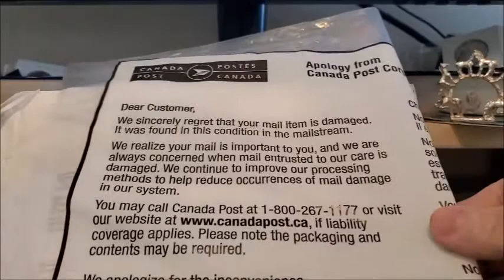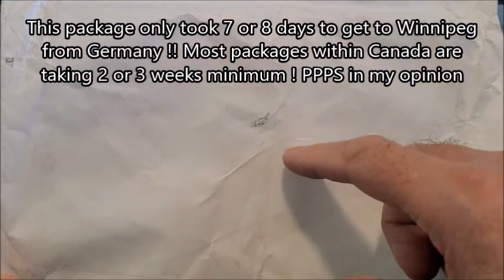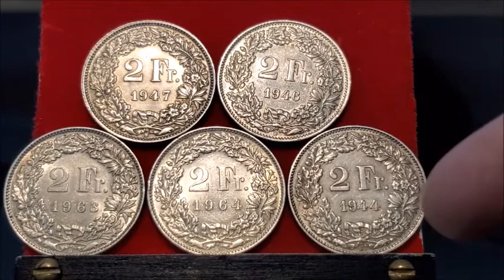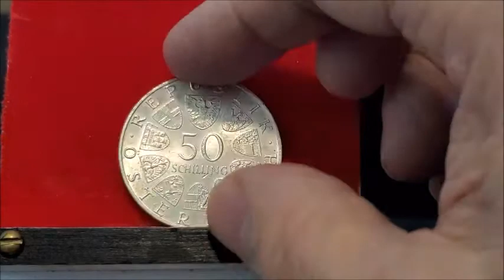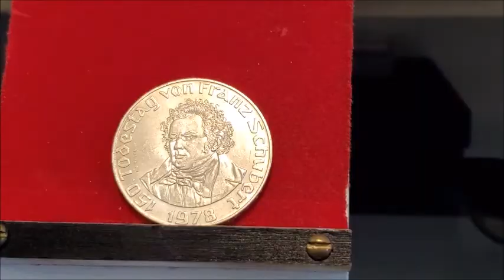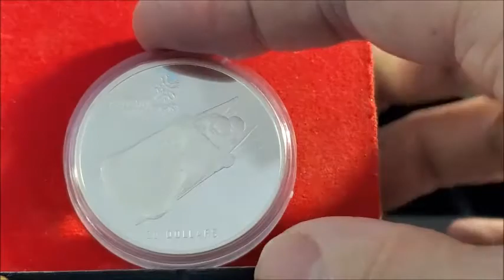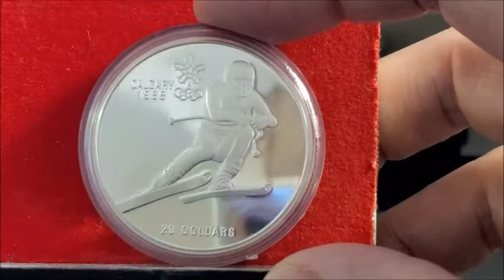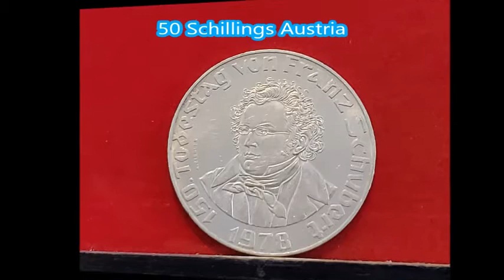CR62 and I did our Twentieth Trade !!!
Christian and I are up to trade # 20 so far and here is my end !! ( got here in 7 days )

Thank you again my friend for another wonderful trade !